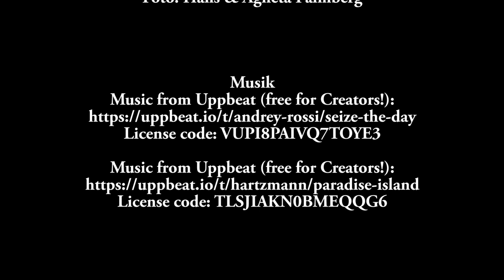Segelflyg värt att prova på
Vi provade att segelflyga på Jönköpings segelflygklubbs fält i Ödestugu i augusti 2022